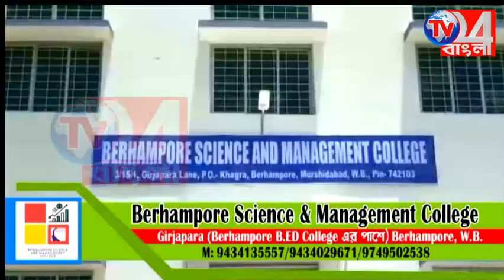স্থানীয়দের নিয়োগ করা হচ্ছে না, প্রতিবাদে রাস্তা অবরোধ এলাকার যুবকদের